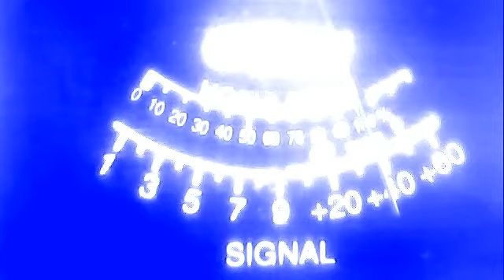595 popeye--144 cali-501 cali